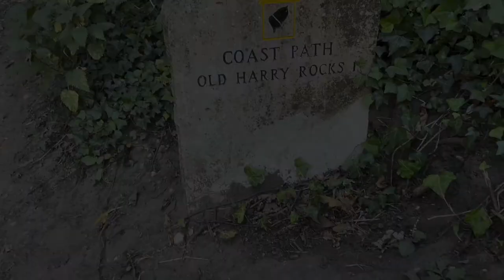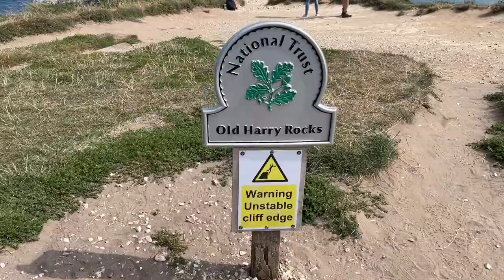Visiting Old Harry Rocks, on the Dorset Jurassic Coast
We recently went away for a long weekend break in Somerset, staying off grid in a fantastic Yurt.

One of the places we wanted to visit was the Jurassic Coastline, and chose one of the most popular spot on the coast in Dorset, to visit Old Harry Rocks.

Old Harry Rocks are three chalk formations, including a stack and a stump, located at Handfast Point, on the Isle of Purbeck in Dorset, southern England. They mark the most eastern point of the Jurassic Coast, a UNESCO World Heritage Site.

So, we decided to make a video showing you the route from South Beach car park, Studland, right the way to the Dorset coast where Old Harry Rocks lies which is just a 1 mile walk each way. We hope you enjoy.

Know Your Voice
JOYSPRING

Little Lucifer (instrumental)
MATTIAS TELL